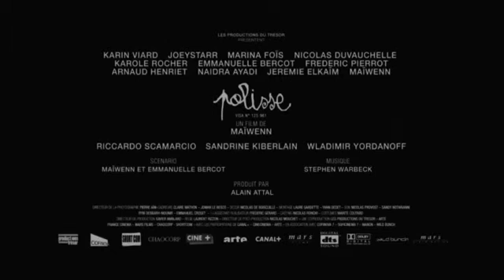Polisse (2011) - Bande annonce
Un film de Maïwenn

Avec Karin Viard, JoeyStarr, Marina Foïs

Le quotidien des policiers de la BPM ce sont les gardes à vue de pédophiles, les arrestations de pickpockets mineurs mais aussi la pause déjeuner où l’on se raconte ses problèmes de couple, la solidarité entre collègues, les fous rires incontrôlables...